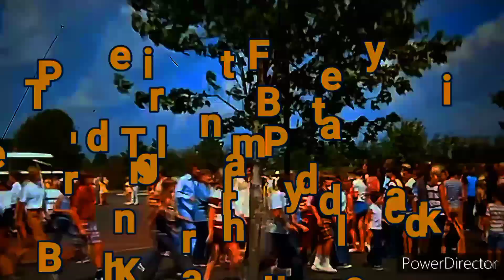492. Brady Bunch/Partridge Family at King Park. 1974. February 16, 2023